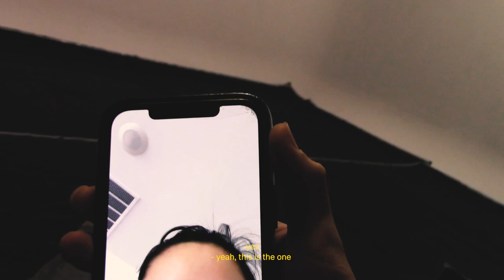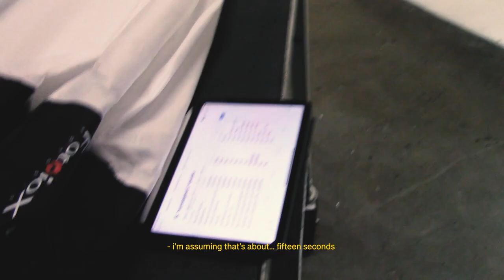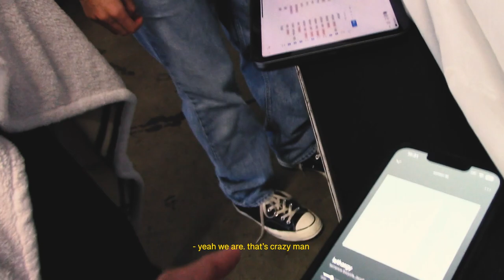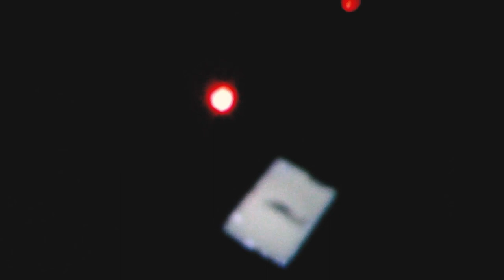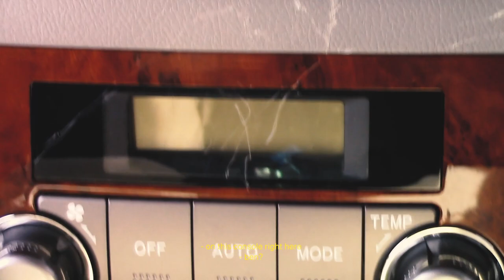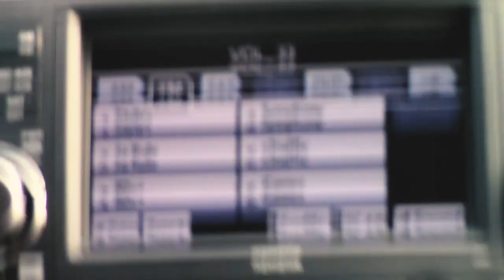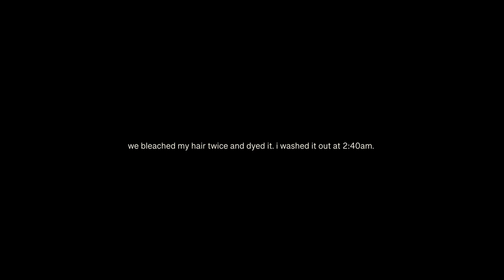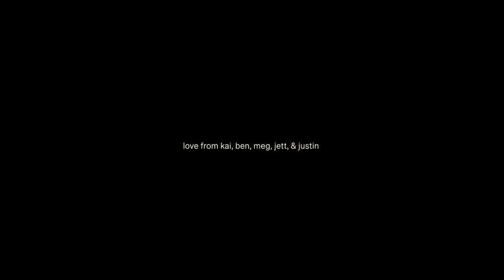HALF-LIFE (EP. 1): behind the scenes of "runningback"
making of our short film "runningback" featuring the song "tungsten" with:

dir ben see-tho
dp jett yamada
ad meg yamada
ac justin nguyen
gaffer alicia qian
pa tyler greene
upm kai tsao
assoc prod aidan stone
exec prod wayne osborne

extras:
philip ward
clem colwell
lucy lee
caitlin nguyen
henry alper
ankur mishra
zac sanders
claire wellwood
will jackson
jackson raff
kyle petersen
sean yu
will florentino